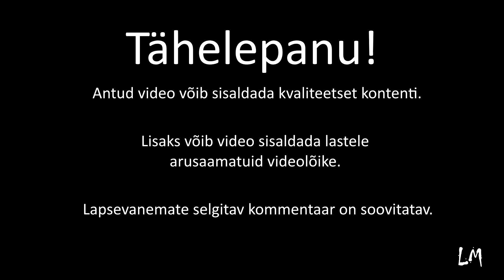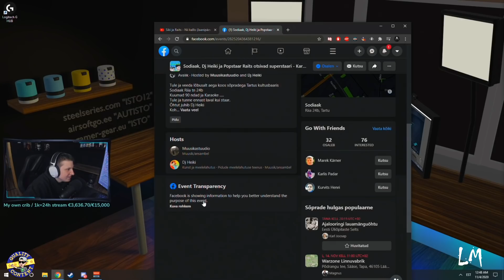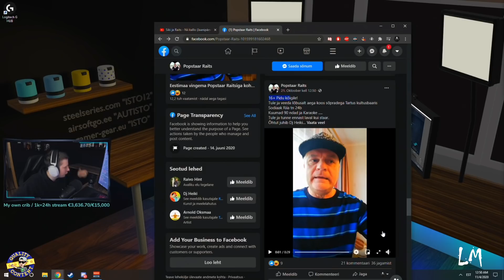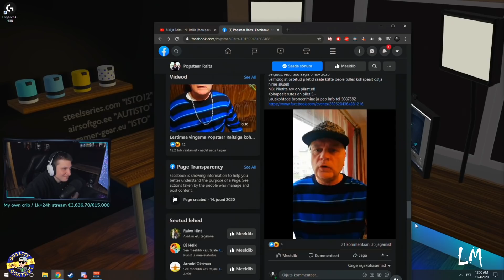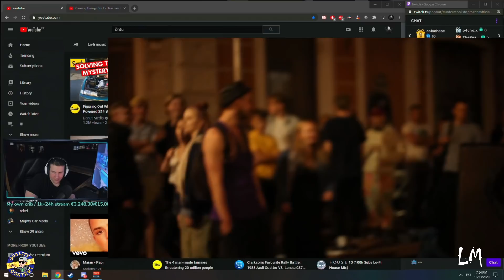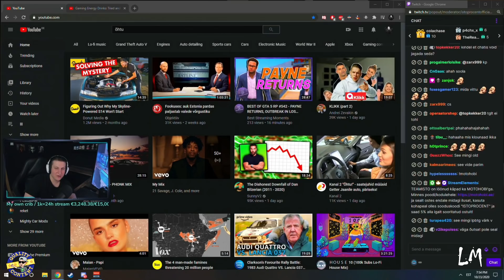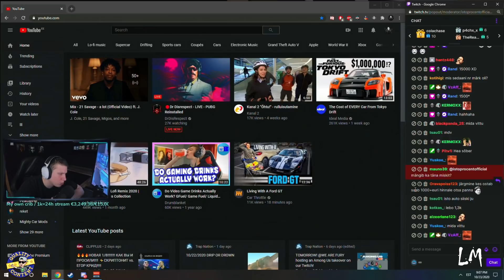Istoprocent Moments #265 - Reedel kõva möll!!!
Reedel kõva möll, kõik oodatud!